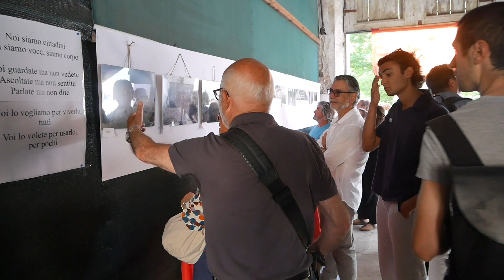Diario Veneziano (29 maggio - 19 giugno 2022)